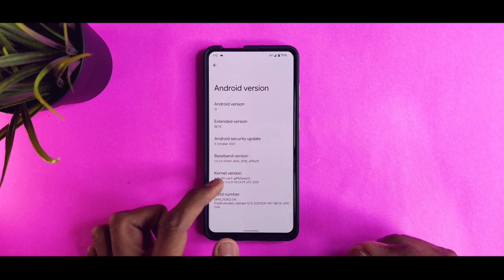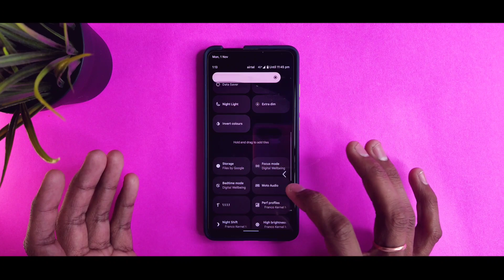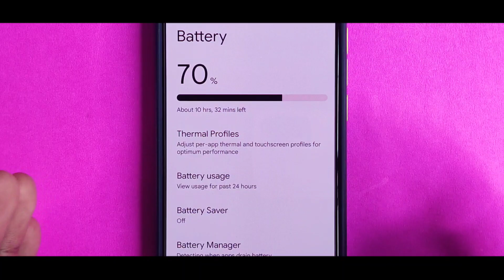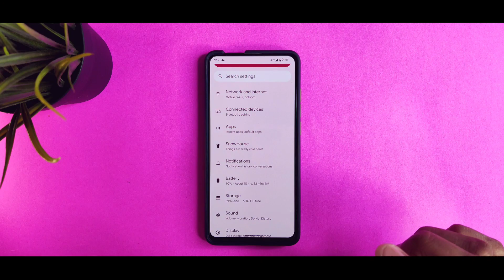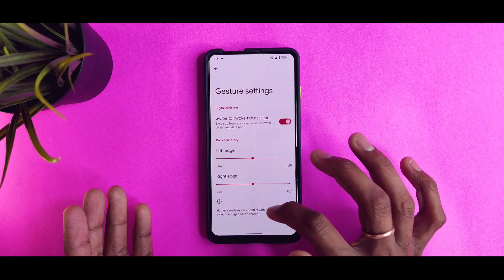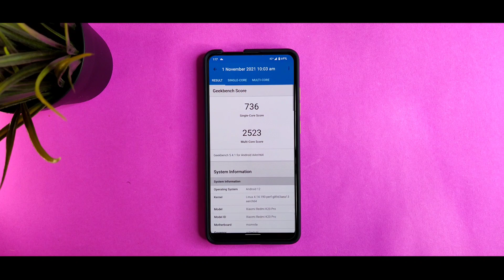Pixel Extended Android 12 Beta Update on Redmi K20 Pro - Android 12 is Love ❤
In this video, I reviewed official pixel extended rom which is based on Android 12 beta update for redmi K20 pro and it's available for some other devices too. It offers smooth experience and some little bit of customisations right now and have some minor bugs which I already explained whatever I found.

►By:-@ralf979